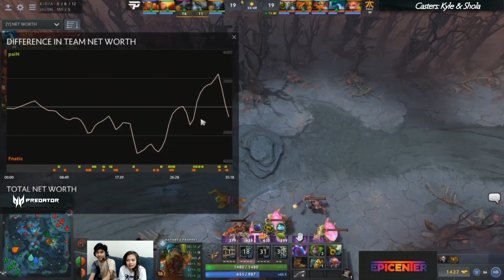Fnatic vs Pain Gaming Game 2 (BO3) | Epicenter Major Group Stage Day 1